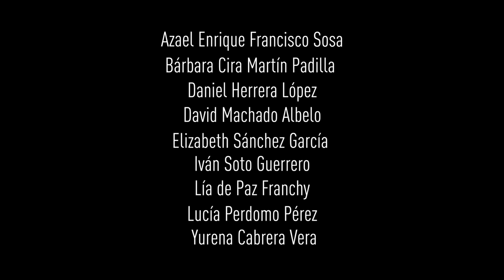Trabajos finales alumnos 4DG ANK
Trabajos realizados por los alumnos de 4º de Diseño Gráfico de la EASD Fernando Estévez Profesor: Carlos Gustavo Reyes. Curso 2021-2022